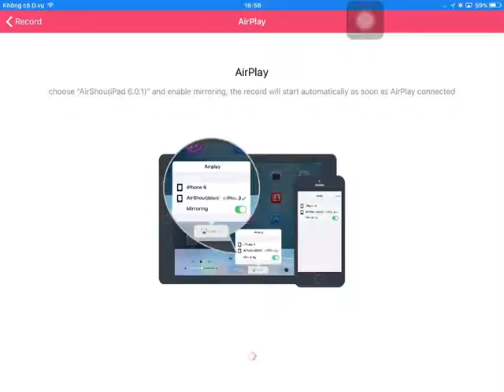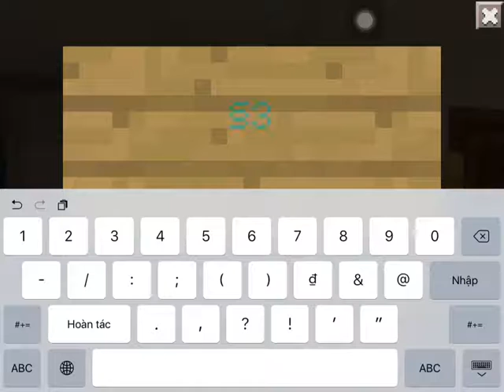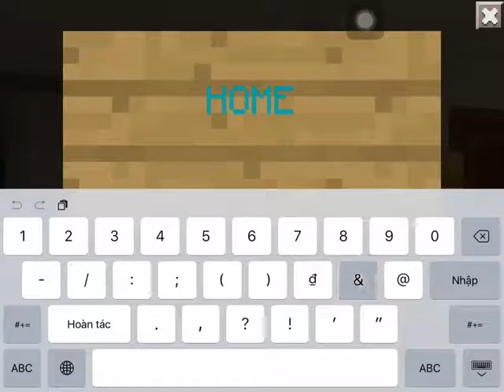MINECRAFT PE:Cùng khám phá sân vận động nào!